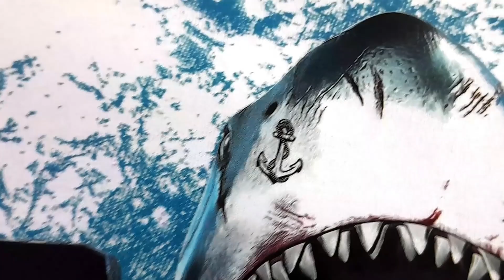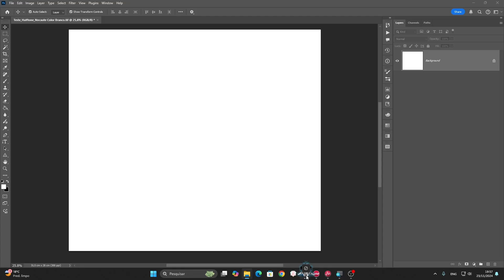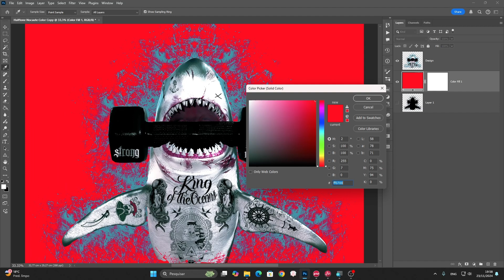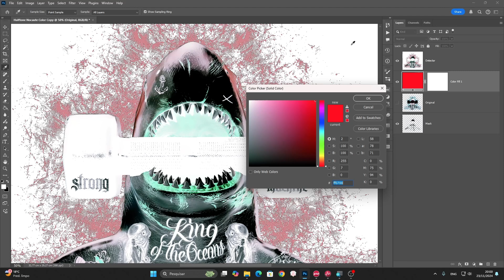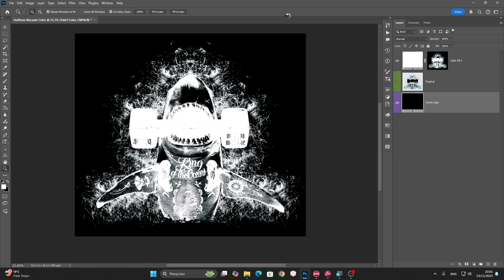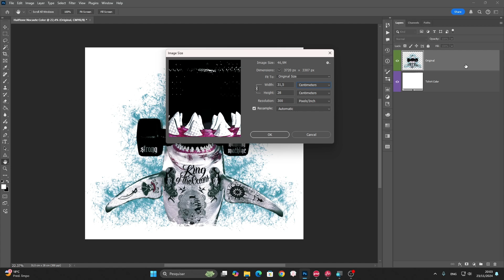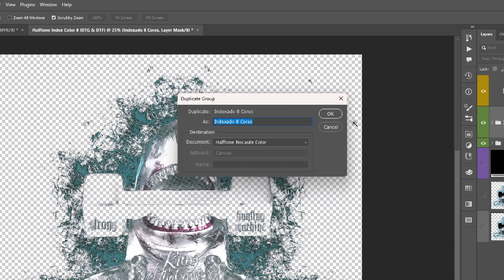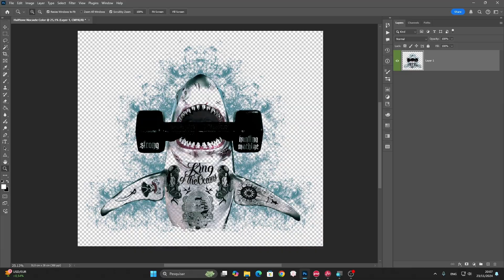Como remover a cor branca da imagem, para impressão de DTF e DTG com um script no photoshop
**⚠️ AVISO IMPORTANTE SOBRE A ATUALIZAÇÃO:**
Informamos que o antigo **Painel V3 foi descontinuado** e não está mais disponível para comercialização.
O novo e aprimorado **Ultra Pro** é o seu substituto oficial, trazendo mais poder e recursos para seus projetos!

Chegou a hora de experimentar a evolução!

O **Ultra Pro** já está disponível para você baixar e testar **100% grátis por 7 dias**.

Neste vídeo, mostro como ele é fácil, prático e aplico a ferramenta **Halftone Genérico (cor escura)** para transformar uma imagem monocromática em algo poderoso e profissional.
### **👉 Baixe agora e experimente grátis o Ultra Pro (Substituto do V3)

### **⚠️ Requisitos Mínimos para o Ultra Pro:**
* **Sistema Operacional:** Windows 10 ou 11
* **Memória RAM:** 16 GB (mínimo)
* **Software:** Adobe Photoshop 2023 ou superior (em português ou inglês)
* **Instalação:** Local padrão oficial Adobe (ex: `C:\Program Files\Adobe\Adobe Photoshop 2023\`)

### **🚀 Novidades em Breve:**
* Em breve no idioma português.
* Em breve para a versão Mac.
**(Acompanhe no canal para saber mais sobre os lançamentos!)**

💡 Se curtiu o vídeo e a ferramenta, não esquece de deixar o **like**, se **inscrever** no canal e **compartilhar** com a galera que curte design e ferramentas criativas!

Sobre esse vídeo aqui:

Olá Pessoal! Bem Vindos ao canal Artwork. Neste vídeo quero ensinar como remover a cor branca da imagem e usar o próprio tecido como cor. Para impressão em DTF ou DTG, deixando a estampa mais leve, economizando tintas imprimindo mais rápido. Usando os scripts seguindo um roteiro bem fácil. Melhore a qualidade de suas estampas.

Confira nos links:

***Dica diminua 1pixel na base branca para imprimir com
perfeito encaixe sem bordas brancas.